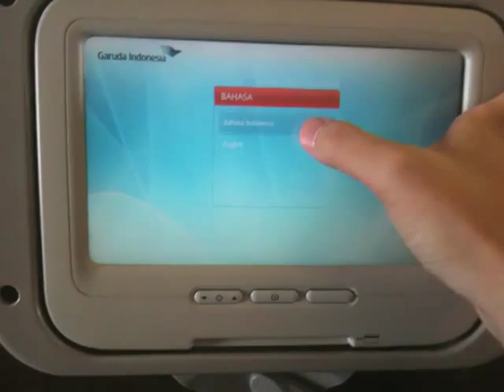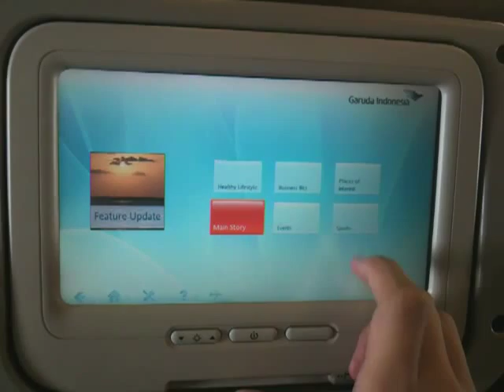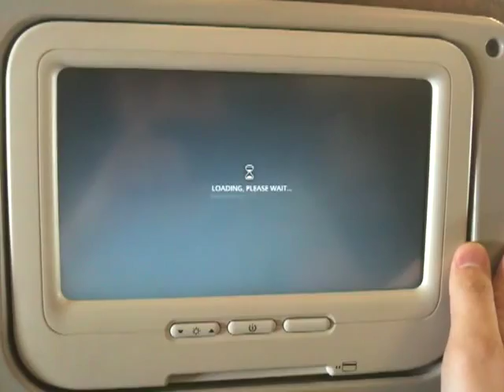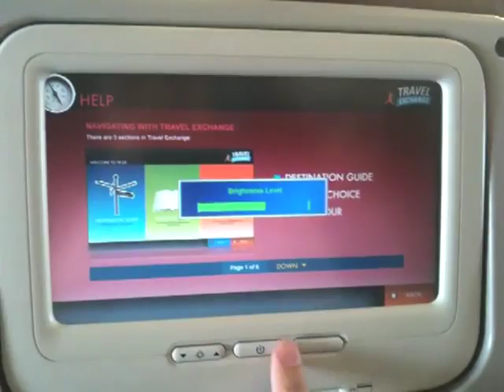Garuda Indonesia Inflight Entertainment - PK-GMA / GA304